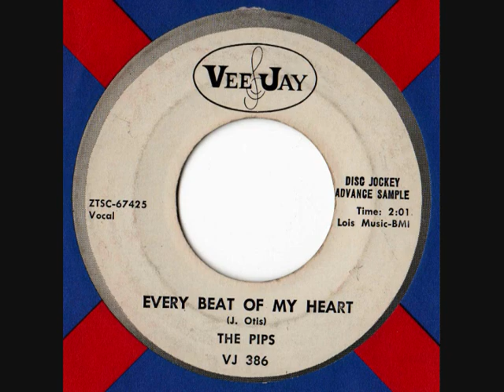The Pips - Every Beat Of My Heart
the early days of Gladys Knight & The Pips